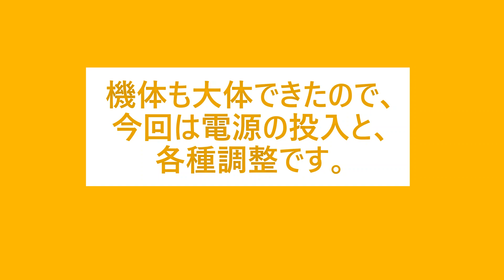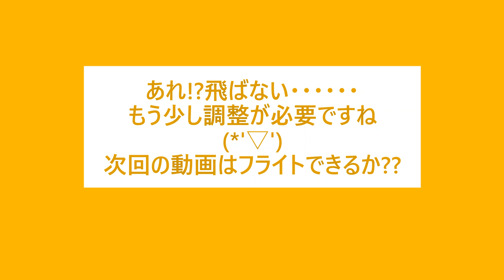はじめての５インチ機③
43歳の誕生日プレゼントに買った5インチ機⌘
はじめての組み立て動画です！

機体の組み立ても済み、緊張の電源投入。
モーターの回転方向をBL heliで設定し、いざ大空へ！
･･････あれっ？？

※機体概要
フレーム：FIVE33 Switchback Classic
FC：FURIOUS RACEPIT MINI F7
ESC：HOBBYWING XRotorMicro40A
モーター：T-MOTOR F60 PRO Ⅳ
VTX：ImmersionRC Tramp Nano
カメラ：Foxeer Nano Predator 5